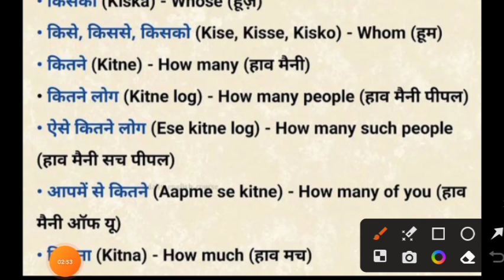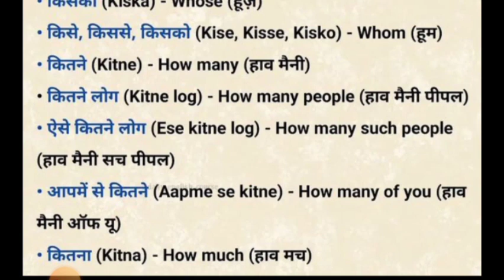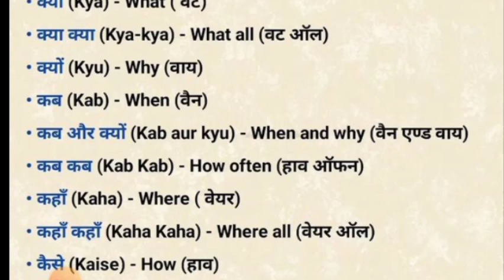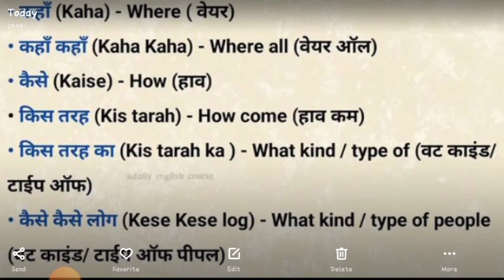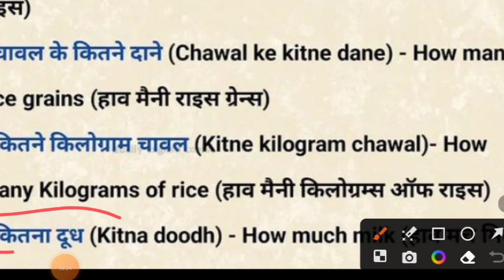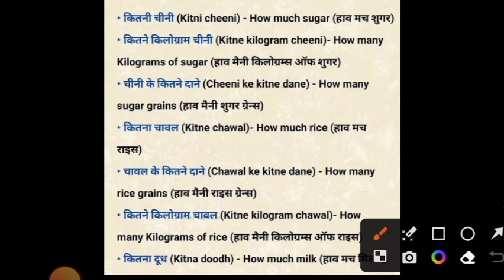All WH-family Words।WH family words। Questions words।WH family Concept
hello friends 🙏

My dear friends in this video we discuss all the wh family words in detail with examples...